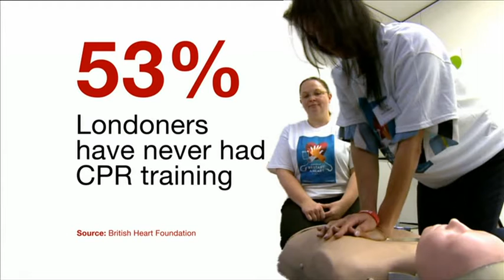Drive to get more people to learn CPR - Emilia Papadopoulos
Pupils at a south London school received training on how to provide CPR to a person suffering a heart attack.

The training was part of Restart a Heart Day, which aims to give people the skills to deal with someone who has suffered a cardiac arrest.

The British Heart Foundation hopes the training could help save 100 extra lives in the UK each week.

Reporter Emilia Papadopoulos spoke to a pupil who saved her father after learning CPR and then to a doctor at Great Ormond Street Hospital who shows how to do chest compressions.